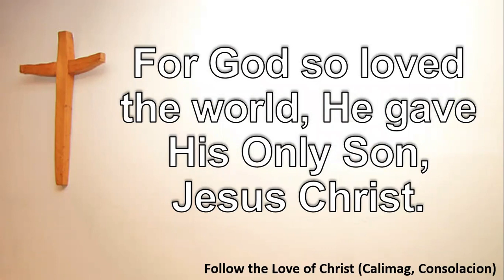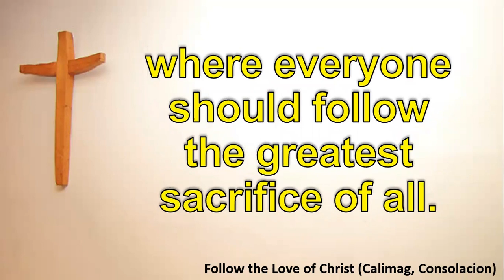Follow the Love of Christ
This liturgical song was inspired by the most famous Biblical passage [John 3:16]. It was written by Mr. Eugene Calimag, and composed by Maestro Alejandro Consolacion II. It is an appropriate Communion song during the Seasons of Ordinary Time, Lent, and Easter, wherein the theme of the Readings focus on love, commitment, discipleship, and the Passion of Christ. Rendering this song is the Coro Degli Angeli Manila, one of the resident choirs of the Holy Family Parish in Kapitolyo, Pasig City. Credits to the RCAM - Chapel of the Eucharistic Lord Facebook page for the original video recording of the whole Mass.

“For God so loved the world that he gave* his only Son, so that everyone who believes in him might not perish but might have eternal life. For God did not send his Son into the world to condemn* the world, but that the world might be saved through him. Whoever believes in him will not be condemned, but whoever does not believe has already been condemned, because he has not believed in the name of the only Son of God.” (John 3:16-18)